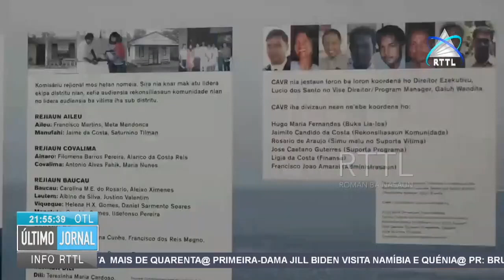CNC Celebra Acordo De Cooperação Com Associação Vítimas Dos Conflitos E Assepol